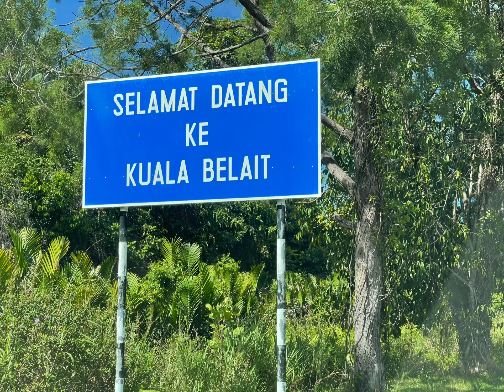Enter Brunei Via LAND !!!🚙🚗